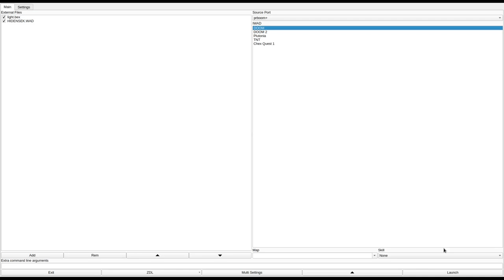DOOM 1 - HIDENSEK.WAD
called "Hidensek.wad" in the /idgames FTP.
created by Robert Larkin on December 20th, 1997.
from the .txt file included with the WAD:
"Very cool looking level. Caution, Extreme difficulty unless you play the wimp levels or use cheat codes"